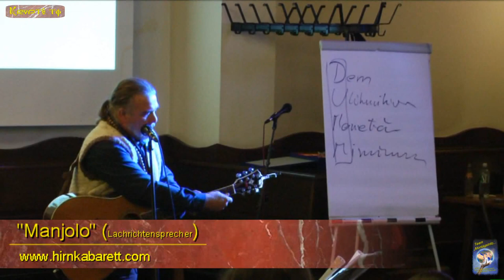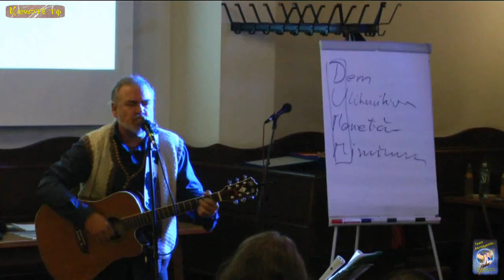Manjolo singt "Frei sein" auf der 4. MontagsInfo... am 20. Oktober 2014 in Salzburg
Manjolo singt "Frei sein"

auf der 4. MontagsInfo...

am 20. Oktober 2014 in Salzburg

Ƹ̵̡Ӝ̵̨̄Ʒ ♥¨`•--•-¨ `•.¸.•´¨-•--•´¨ ♥♡Ƹ̵̡Ӝ̵̨̄Ʒ

Ƹ̵̡Ӝ̵̨̄Ʒ ♥¨`•--•-¨ `•.¸.•´¨-•--•´¨ ♥♡Ƹ̵̡Ӝ̵̨̄Ʒ

Ƹ̵̡Ӝ̵̨̄Ʒ ♥¨`•--•-¨ `•.¸.•´¨-•--•´¨ ♥♡Ƹ̵̡Ӝ̵̨̄Ʒ

Herzlichen Dank an ALLE Beteiligten für den gelungenen Abend

Team "MontagsInfo... endlich ein menschenwürdiges System!"